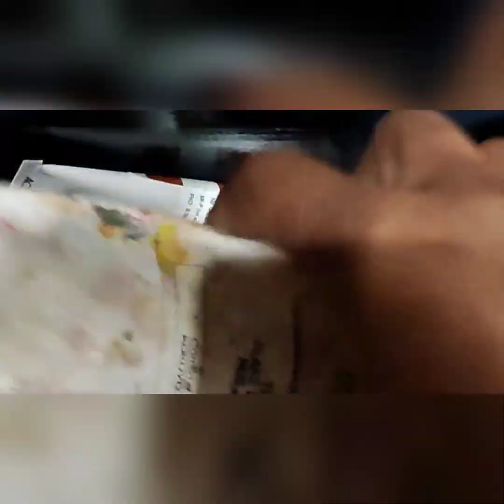oil painting|| maa sarswati|| canvas cloth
Hey guys, In Today's video I am going to show How to you create oil painting maa sarswati on canvas  ,hope you like this video...
i hope you are very learning this video..